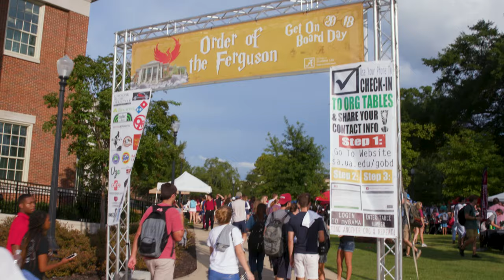UA Close to Home: Meet Tristan | The University of Alabama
Tristan enjoys the challenge of his studies as he works towards becoming a nurse practitioner. Speaking from experience, he encourages every student to be involved in one of the more than 600 student organizations at UA to make this large campus feel much smaller with so many new friends.

The University of Alabama, founded in 1831, is the fastest-growing flagship in the nation. Our diverse and inclusive community of students, faculty and staff come from around the globe to join UA’s mission – teaching, research and service to our campus, our nation and the world. The UA campus in Tuscaloosa, Alabama, isn’t known only for its beauty; it is a powerhouse for confidence, advancement and strength in every opportunity our students encounter. Find out why more than 38,000 students make UA their home. The University of Alabama: Where Legends Are Made.

Category
Education
License